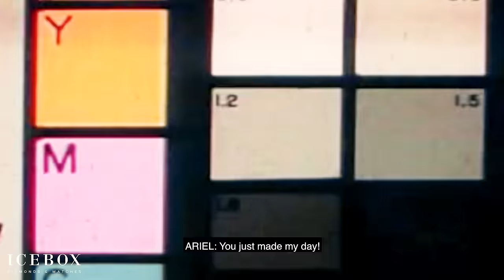JayDaYoungan Brings His $10,000 Puppies Jewelry Shopping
JayDaYoungan pulls up to Icebox with his $10,000 bulldog puppies to get iced out and talk about his new single, 23 Island! By the end of the visit, he purchased $50,000 worth of jewelry including some new cubans and iced out rings!